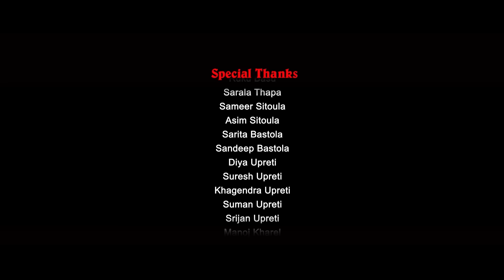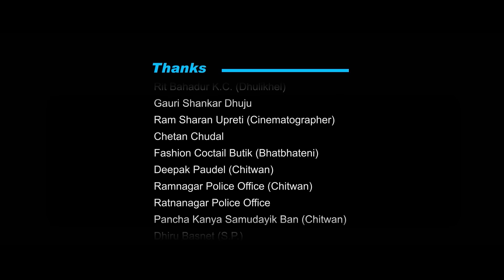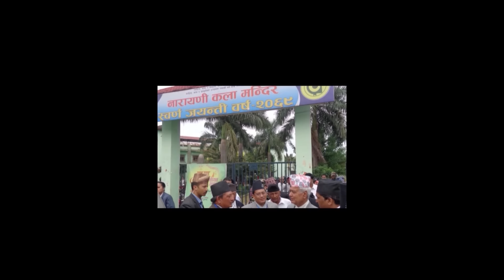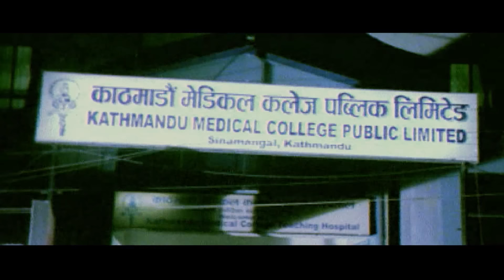MAANLE MAANLAI CHHUNCHHA | Nepali Lovestory Full Movie | Suman Singh, Garima Pant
Dear Viewer ,
If you are trying to view this video from USA , UK or AUS , then please do note that this movie will be made available in your territory

Nepali Movie: Manle Manlai Chhunchha
Starring: Biren Shrestha, Garima Pant, Suman Singh, Mithila Sharma
Producer: Sunil Sitaula
Director: Shiva Regmi